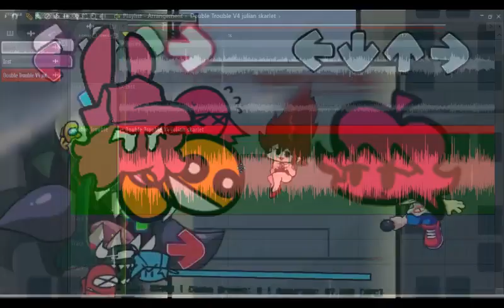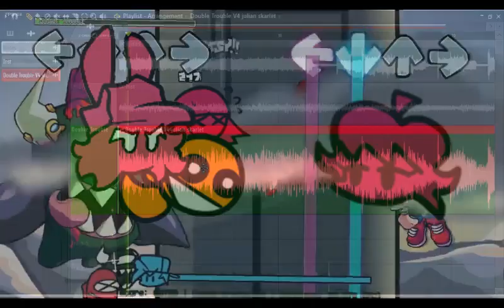Double Trouble - Skarlet, Julian and GF cover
Not really proud with this one tbh, had to remake the vocals since Julian was a loud af blud.
FLM by: @Steve_AngelAF
FLP by: @AmenKing1999
(same thng I did with Abuse cover, mix between the FLM and FLP)
Gameplay by @RedTheCrewmate

Julian chromatic is from Kassettogaru Gets Trolled btw, gon' release the Taste for f* Blood FLM soon so you can use the chromatic and stuff.

Nintendo Network ID:  biel586